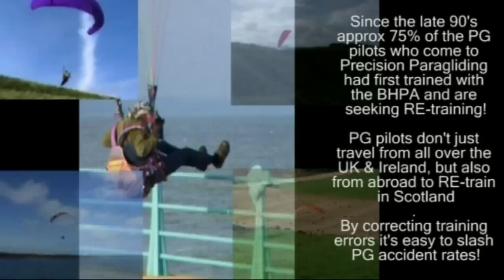Paragliding GH in top end winds - Lunan Bay (clip 2)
Murray demo's PG Ground Fly in top end winds, with white caps and a cross wind of 20kts control remains easy & safe :-)